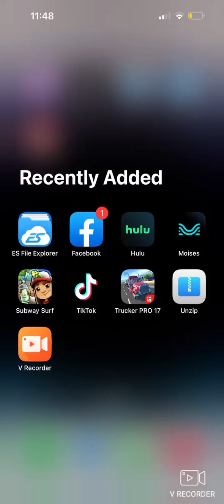Subway Surfers Rio Yutani Harlequin Toad Gameplay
I Hope That Y’all Do Enjoy Watching This Video And Please Like It